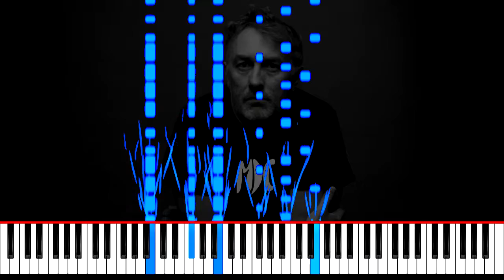Yann Tiersen II piano synthesia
Yann Tiersen   II piano